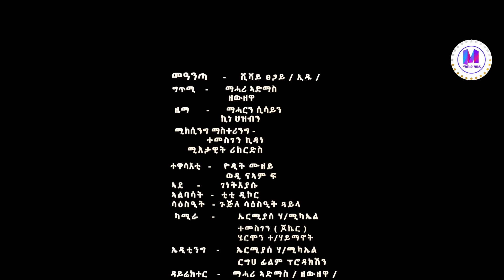Shishay Tsegay - (Manta Shig Hoye) - New Eritrean Tigrigna Music 2021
Shishay Tsegay - (Manta Shig Hoye) - New Eritrean Music 2021